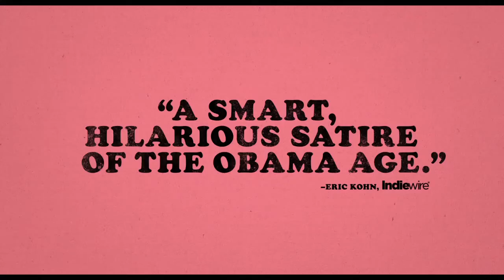Dear White People Official Trailer 2 | Trailers | FandangoMovies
A satire that follows the stories of four black students at an Ivy League college where a riot breaks out over a popular 'African American' themed party thrown by white students. With tongue planted firmly in cheek, the film explores racial identity in 'post-racial' America while weaving a universal story of forging one's unique path in the world.